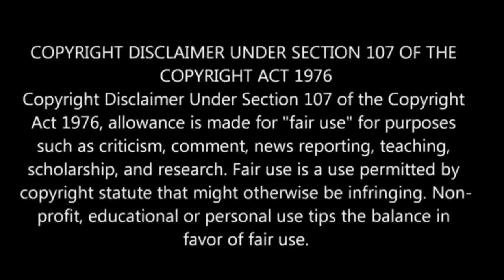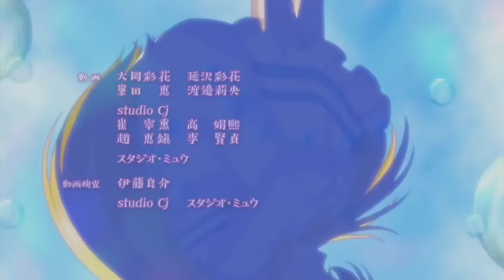By The Grace Of God S2 பகுதி- 3 தமிழ் விளக்கம் | Story Explain Tamil | Anime boy